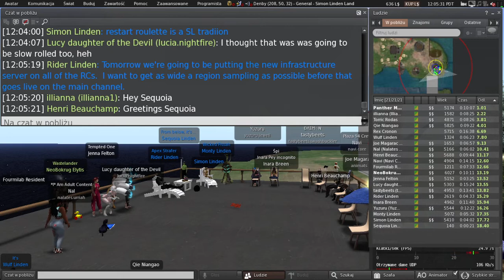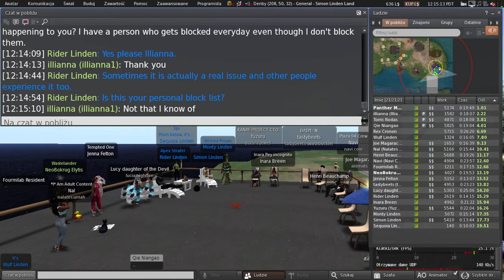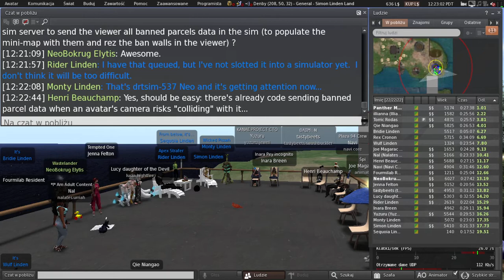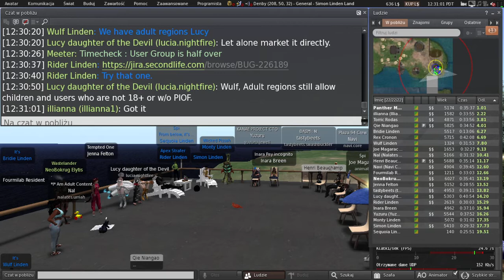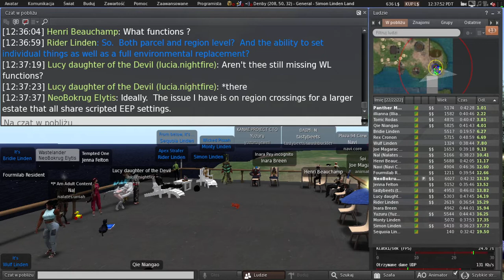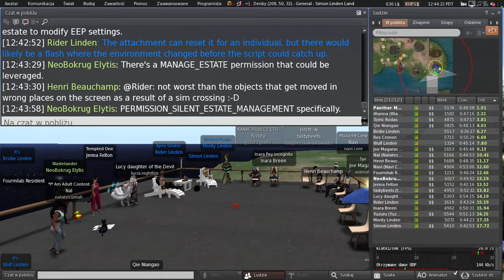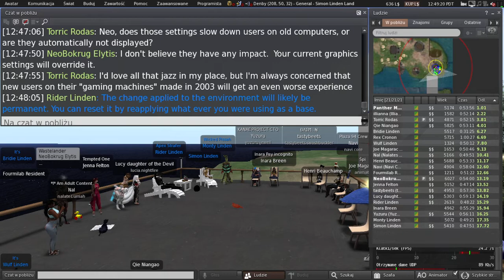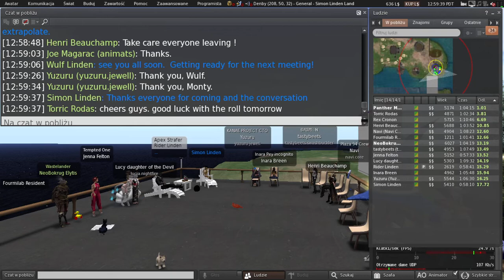Second Life: Server / Simulator / Scripting meeting (3 May 2022)